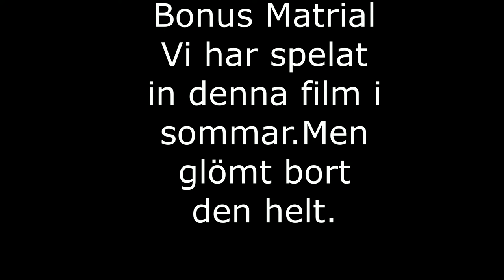Kompilering part 6 + En bonus film i slutet.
Denna Kompilering  gjorde jag för att visa vilka av våra filmer som var jävligaste  att spela in. Vilka jag tyckte att vi led mest på. Dem vi har spelat in själv. Sen kommer då en bonus film i slutet som jag och nico hade helt glömt bort. Här får ni se  hur vi kämpar blod svett och tårar.  smärta av väldigt stark chili.Smärta som tar över.
MEN vi hoppas på att ni tycker om våra filmer och fortsätter och följer oss och delar . VI är så himla tacksam.

zedochnico

ZeD & Nico testar

zednicotestar